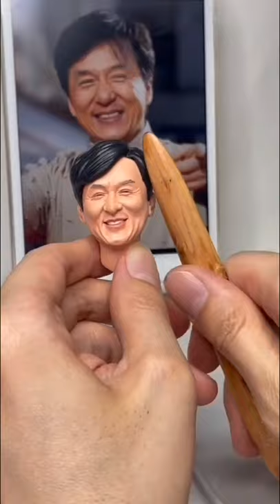Idol Jackie Chan, Amzing Art Part #07